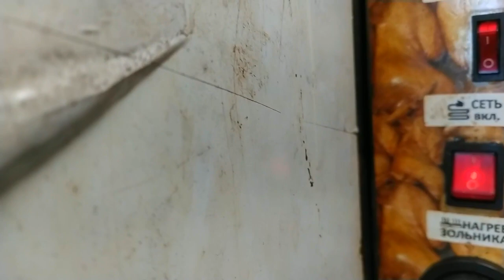ЖЕЛТОЩЁК холодного копчения в коптильне москит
ЖЕЛТОЩЁК
холодного копчения
посолочная смесь на 1 кг:
соль крупная- 50 гр
сахар - 10 гр
перец черный - 1 гр
перец красный острый - 0,5 гр
паприка - 1,5 гр